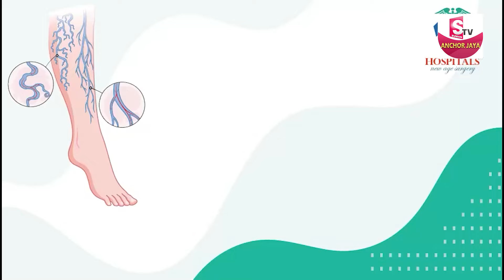Ramaa Raavi గజలక్ష్మీ దీపం ఎలా పెట్టాలి | Kamakshi Deepam Ela Pettali | Ramaa Raavi Stories |SumanTV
Watch ►Ramaa Raavi గజలక్ష్మీ దీపం ఎలా పెట్టాలి | Kamakshi Deepam Ela Pettali | Ramaa Raavi Stories |SumanTV